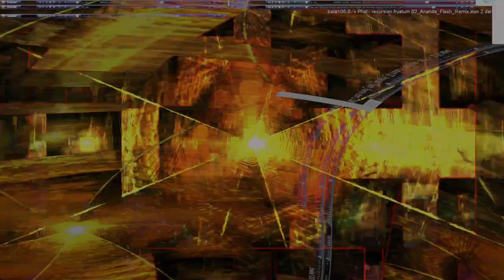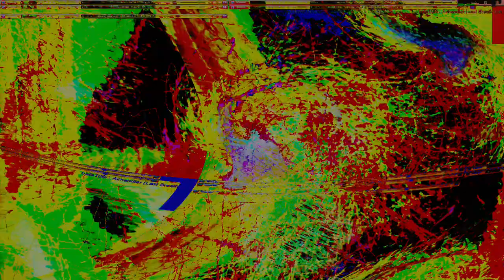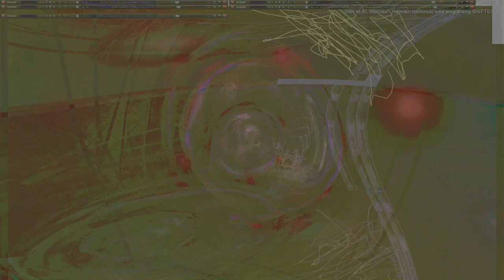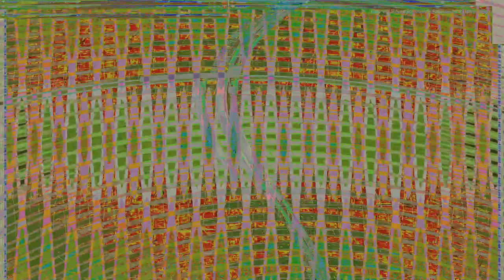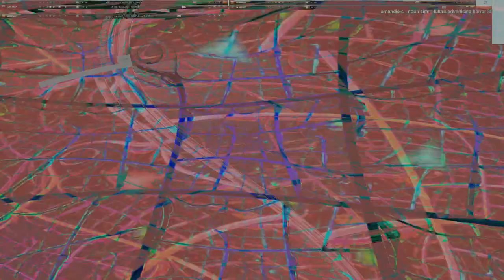Movie 24 09 13 07h35m40s series E 130 videos